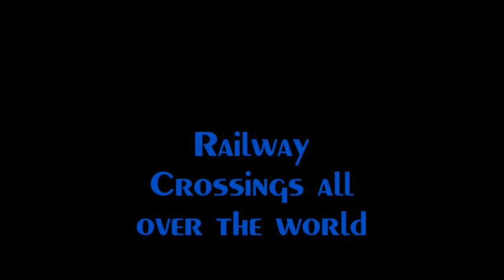Railway crossings all over the world